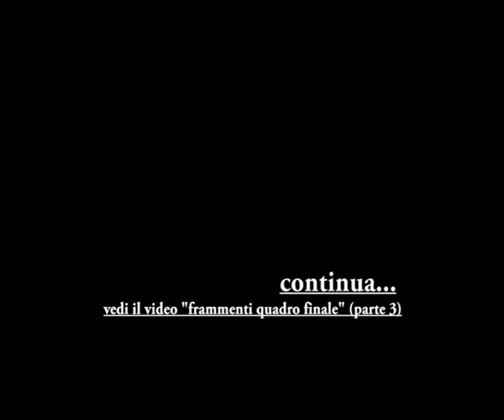società 11° comandamento - riass. 2° atto - con Pino Santoro e la comp. Il Punto - seconda parte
parte 2 - un riassunto del 1° atto del musical-recital Società 11° Comandamento - Sorè 'a Maronna, con Pino Santoro e la compagnia teatrale Il Punto - debutto al teatro MAV di Ercolano - la Fede e il suo valore nellle varie problematiche della società moderna raccontate e vissute in quasi 2 ore e mezza di apprezzate interpretazioni che hanno reso l'opera inedita un successo che ha raccolto riscontri positivi in molti teatri della Campania...e l'intento della compagnia tutta è di portare questo messaggio in quanti più posti è possibile: con la Fede e lo spirito di volontà. si può